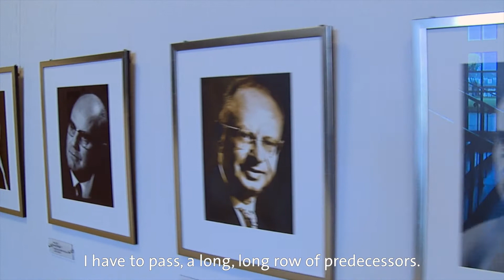Women in Academia - Short introduction of Prof. dr. Ursula Nelles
The higher up the career ladder you look, the fewer women you see in universities in the Netherlands. The morning programme focused on how to promote the flow of women through the ranks in academia.